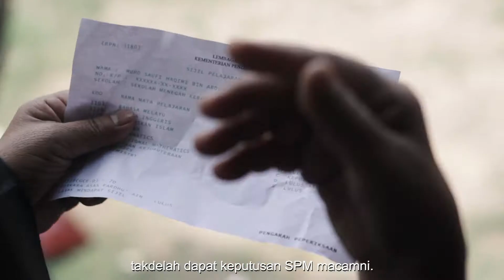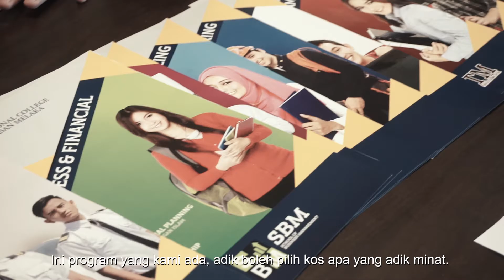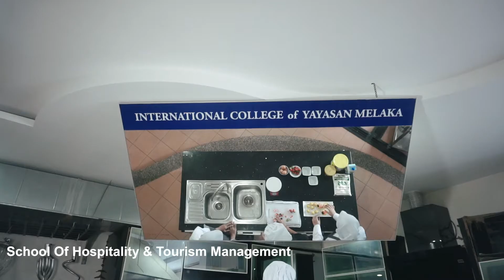Jurutera Kampung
Sambung pengajian anda dalam bidang kejuruteraan tekonologi kapal terbang bersama Kolej Antarabangsa Yayasan Melaka